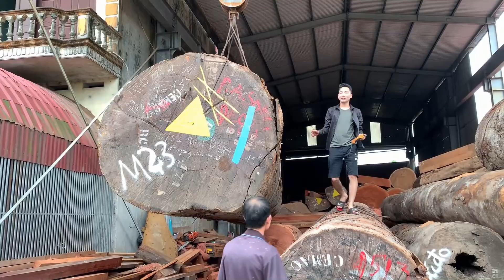Amazing Sawmill Wood Cutting - The Aged Wood Saw Technique At The Wood Workshop That You Need To See